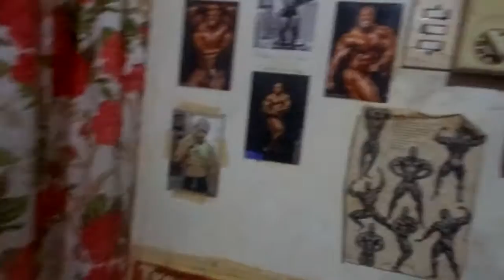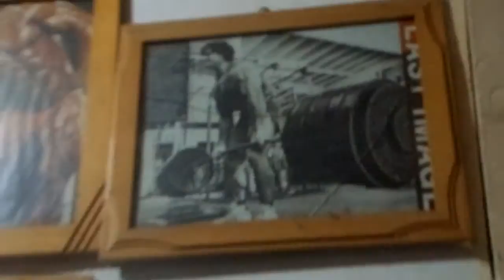TRICEPS- close grip bench press